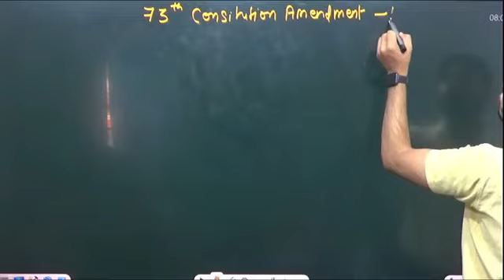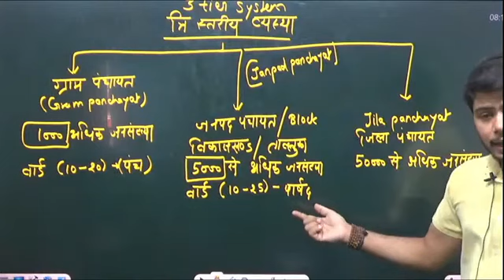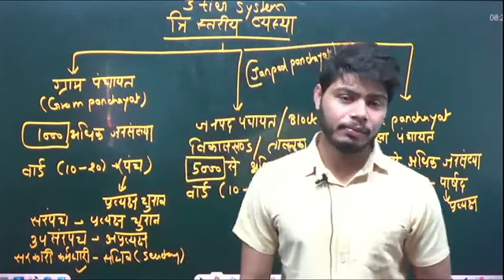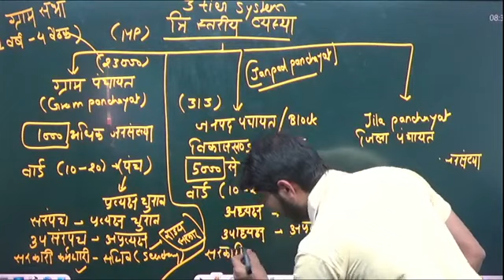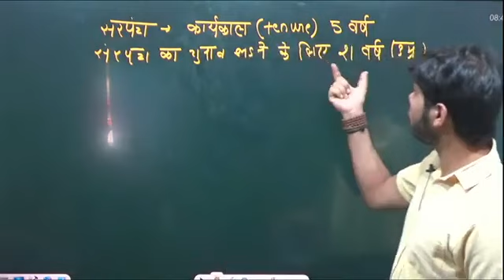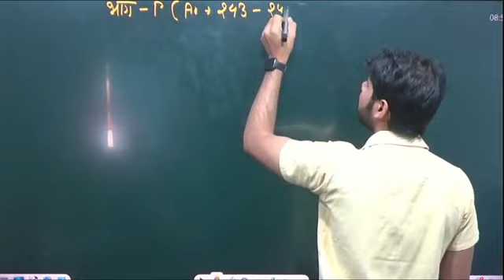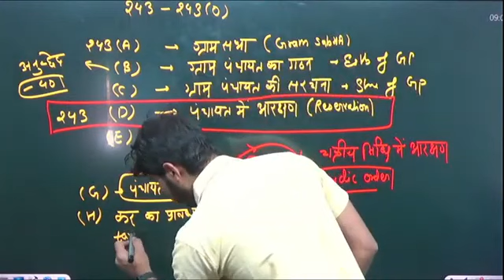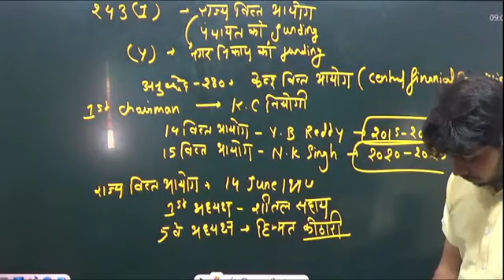PANCHAYATI RAJ# VIBHASTHA # PART 02#